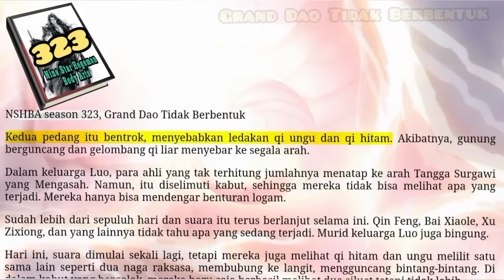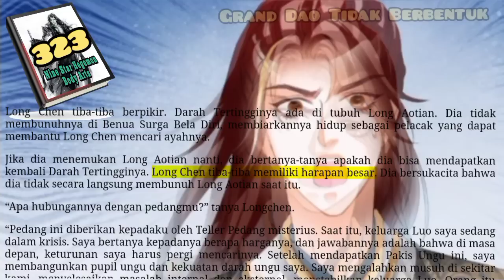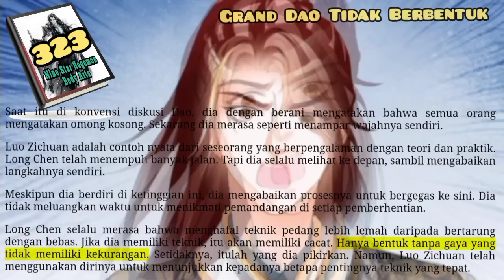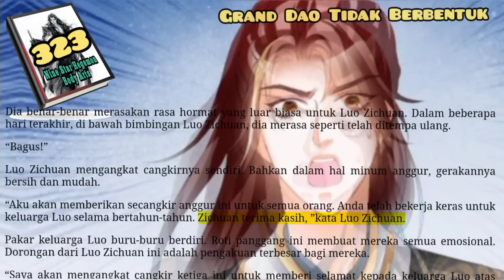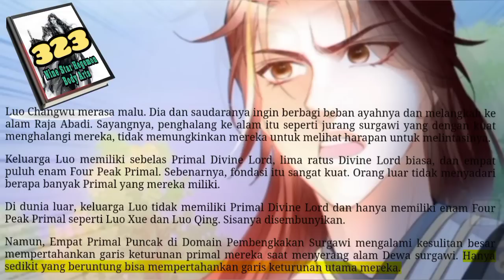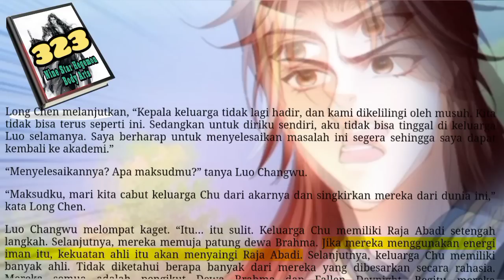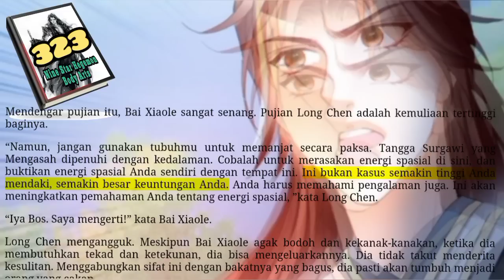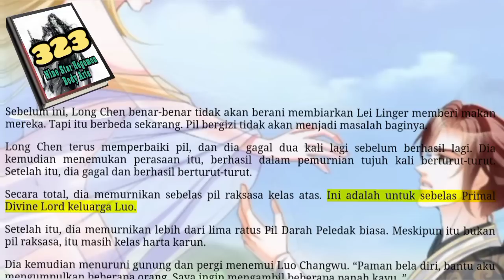Grand Dao Tidak Berbentuk, NSHBA 323